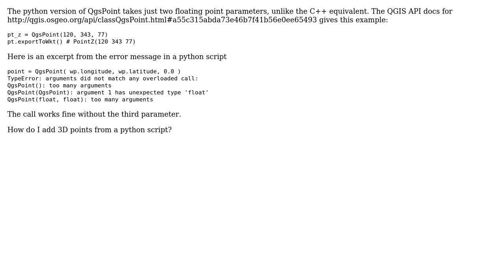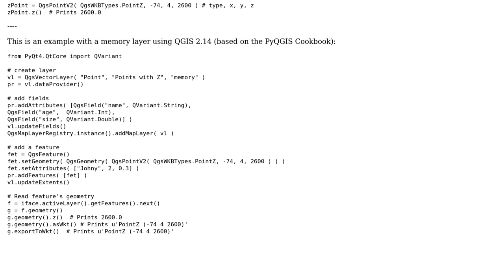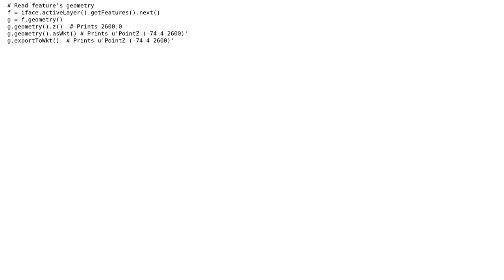GIS: Creating 3D points in PyQGIS? (2 Solutions!!)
GIS: Creating 3D points in PyQGIS?

With thanks & praise to God, and with thanks to the many people who have made this project possible! | Content (except music & images) licensed under CC BY-SA | Music | Images & others | With thanks to user Russell Fulton user PolyGeo user German Carrillo user Cary H and the Stack Exchange Network Trademarks are property of their respective owners. You are responsible for your own actions.